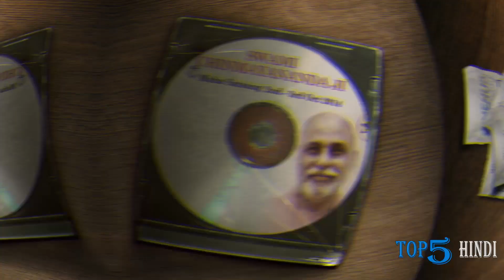Filmy Talks #336 - Deadpool 3🔥, Aamir Khan Next, Drishyam 2, Pushpa 2, Karthikeya 2 OTT, SSMB28...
Hello Dosto Swagat Hai AapKa 'Filmy Talks' Ke Ek Naye Episode Mein...